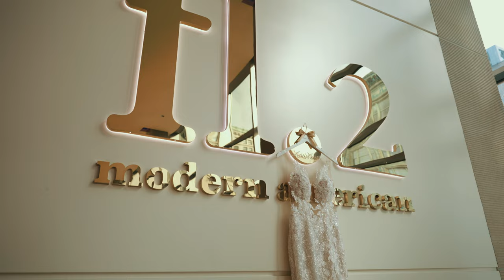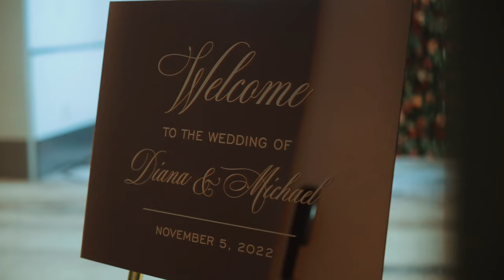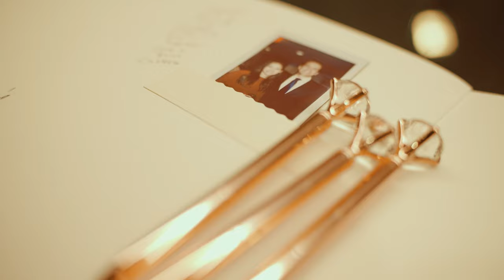Couple Surprises Guests With Choreographed First Dance! Diana and Michael - Highlight | Fairmont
Editing Computer
14” Apple Macbook Pro M1 Max